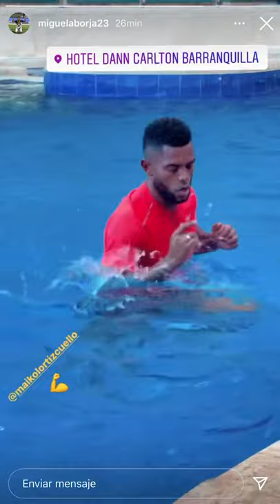Así se recupera Miguel Ángel Borja en Junior de Barranquilla!